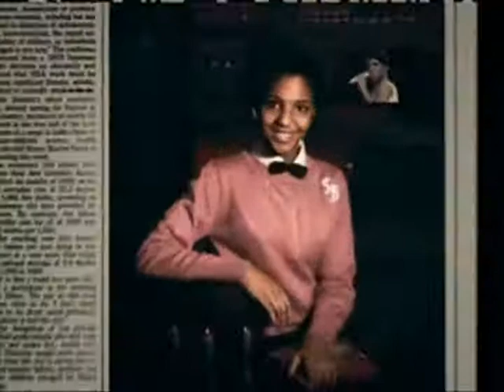RoyalKubo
The SweetApple All-Star Teen Chorus & Limited Edition Barbershop Quartet perform at Royal Kubo in Clawson, MI in this episode of OAKLAND CONNECTION